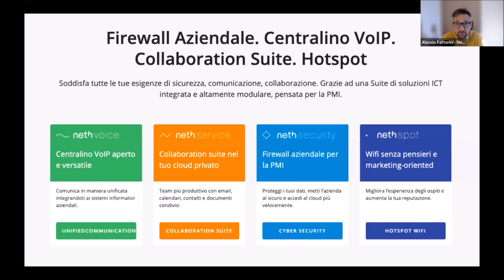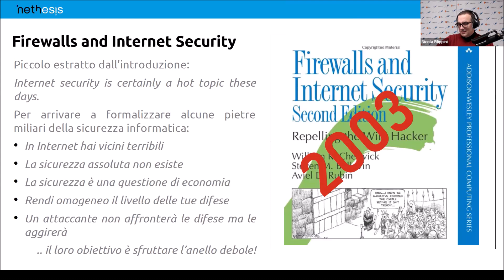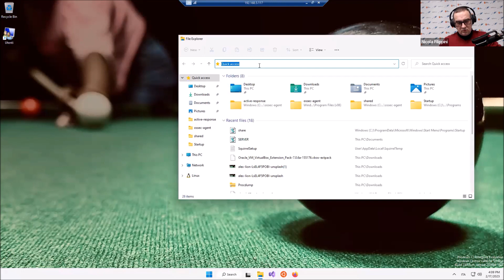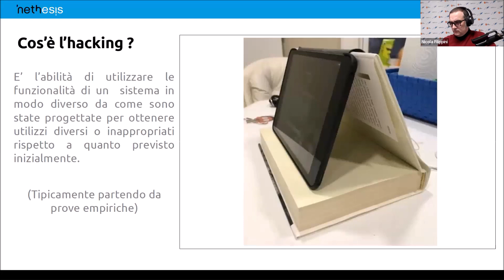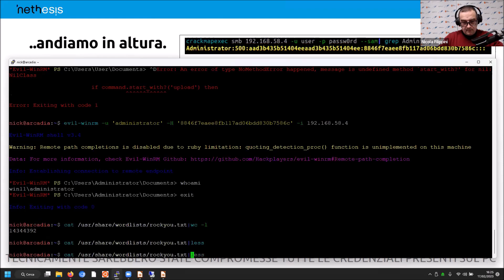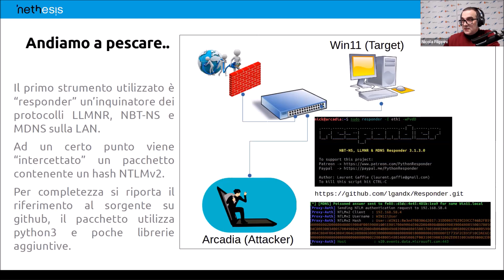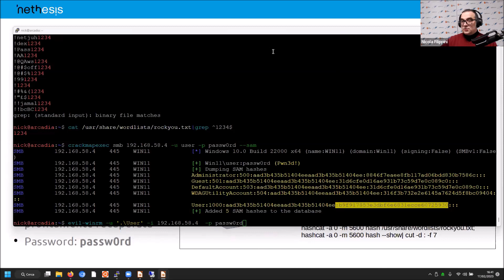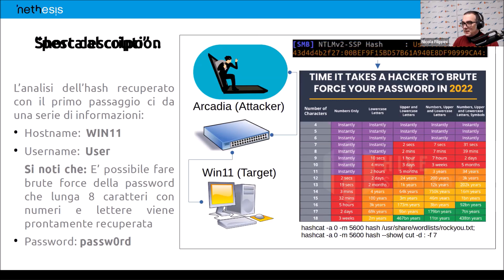Webinar "Come proteggere la tua rete provando a bucarla"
Per proteggere la propria rete si utilizza sempre lo stesso metodo, si analizzano gli asset che vogliamo proteggere, si progetta l’infrastruttura e si scelgono gli strumenti di difesa: firewall, antivirus, PT, VA, tool di monitoraggio, ecc..

Ma se invece invertissimo l’ordine? Se provassimo a bucare la nostra rete e da lì scegliere che cosa serve per blindare l’intera infrastruttura?

Il responsabile del nostro Security Team Nicola Filippini ci racconterà come cambiare questo approccio, quali sono i passi da rispettare, eseguendo un vero e proprio attacco in un ambiente di test.

Ciliegina sulla torta, durante il webinar Nicola ci svelerà in anteprima alcuni contenuti tratti dal Laboratorio di CyberSecurity che si terrà nella nostra sede l’8 Marzo 2023.